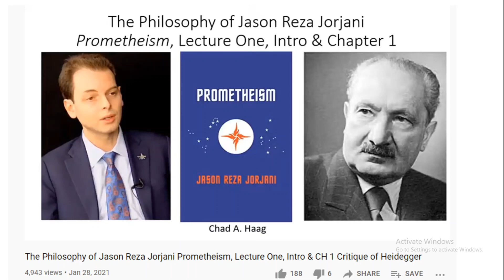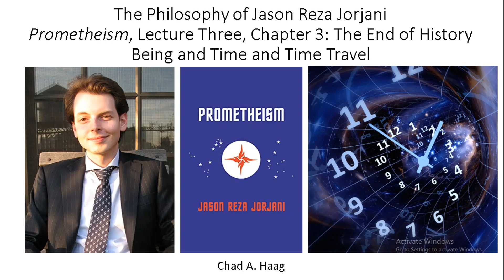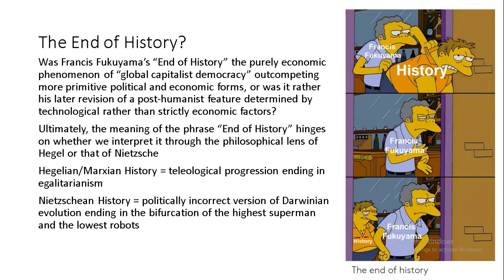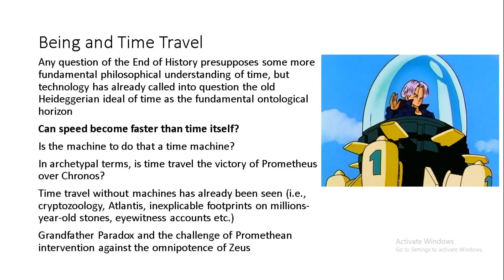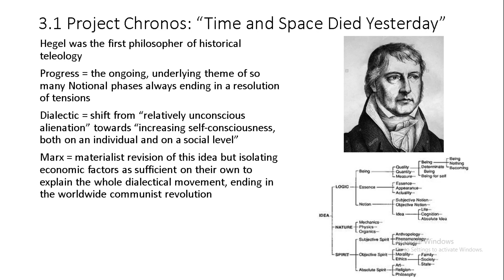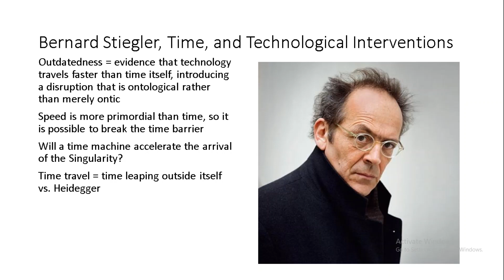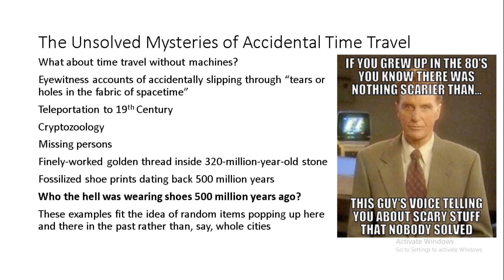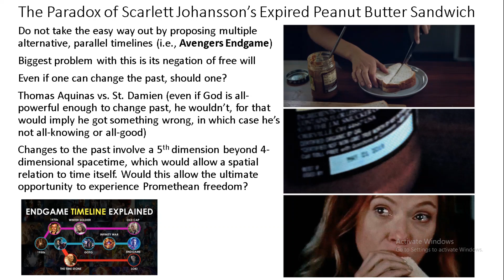The Philosophy of Jason Reza Jorjani Prometheism Lecture 3 Ch 3 End of History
Chad Haag continues the lecture series on Jorjani's massive text Prometheism. Lecture one is available at the following link:
Lectures two, four, and six are available for patrons only. Join us in the School of Forbidden Texts for just two dollars per month at the following link:
3:25 The End of History
5:48 Being and Time Travel
8:51 Project Chronos, Hegel, and Marx
11:04 Nietzsche, Material Conditions, and the Great Bifurcation
13:19 Stiegler, Time, and Technological Interventions
15:10 Unsolved Mysteries of Accidental Time Travel
17:18 The Paradox of Scarlett Johansson's Expired Peanut Butter Sandwich